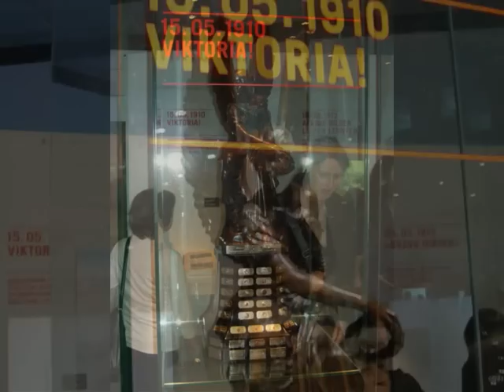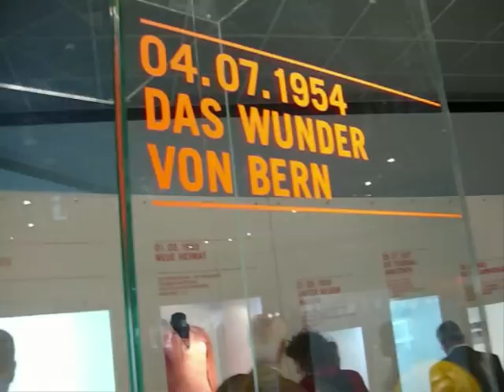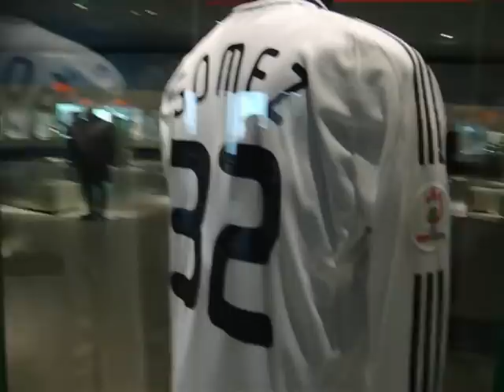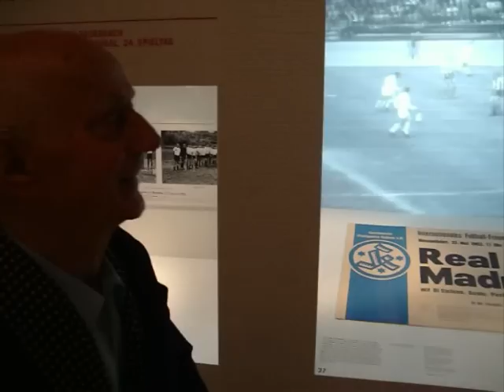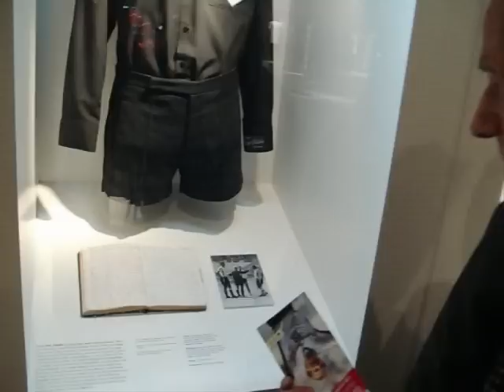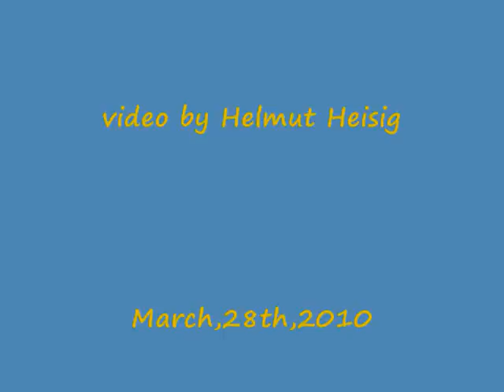soccer exhibition-Impressions from the opening, March,28th,2010, Stuttgart, Germany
This movie shows "Impressions from the opening of the soccer-exhibition in Stuttgart in Germany.
On March, 28th2010, the exhibition "Feelings, who are difficult to describe" ("Gefühle, die man schwer beschreiben kann") starts and shows a lot of exhibits of the soccer history in Baden- Wuerttemberg and Germany. Special guest at the opening, was my friend Rudolf Kreitlein, the former german FIFA-Referee. Exhibits of the famous referee are presented at the exhibition as well.
Take a chance to visit this beautiful soccer-exhibition, a must for a soccer fan. The exhibition, hosted by the "House Of History Baden- Wuerttemberg", takes until July, 11th, 2010.